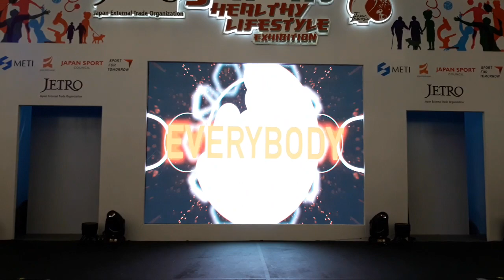JKT48 Team KIII @ JETRO, Japan Healthy Lifestyle Exhibition (Part 1/3)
JKT48 Team K3
JETRO, Japan Healthy Lifestyle Exhibition
Mall Kota Kasablanka
Jakarta, 03/03/18